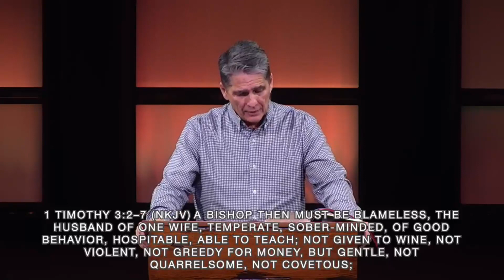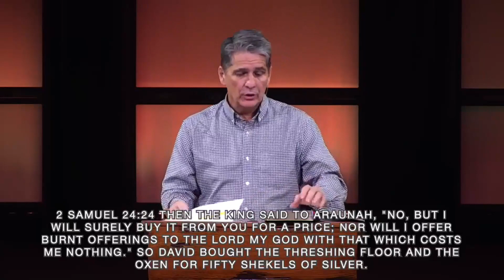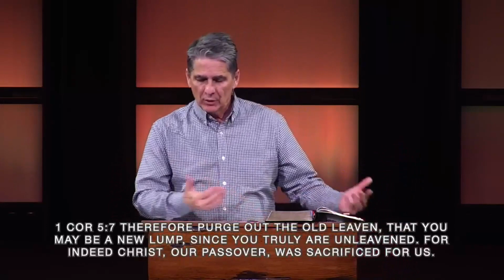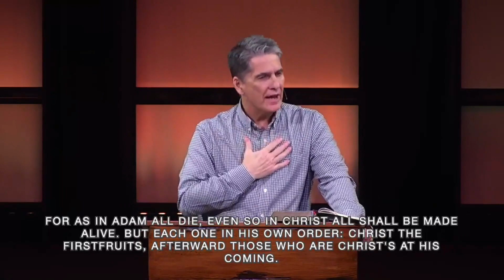Leviticus 21-23! 01/04/2023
Sermon from Calvary Chapel in Lynchburg, VA.

Teaching in Leviticus chapters 21-23 by Troy Warner.